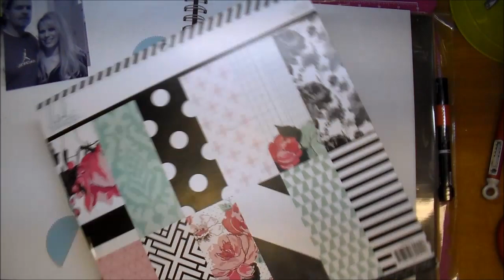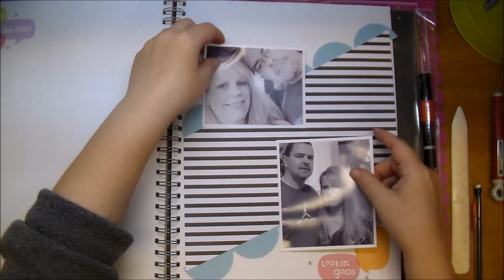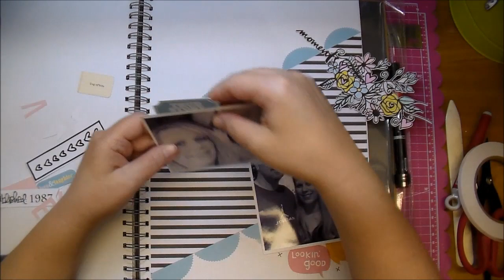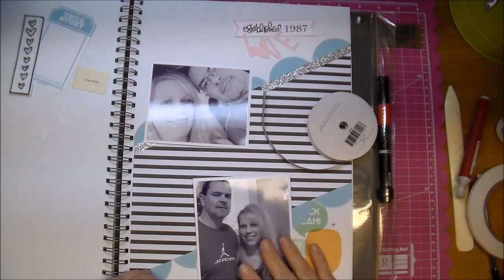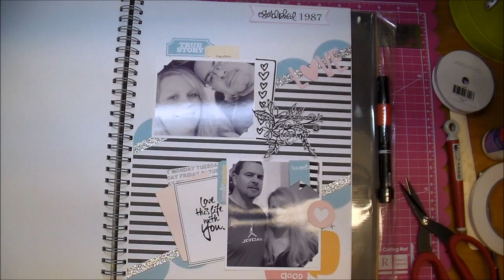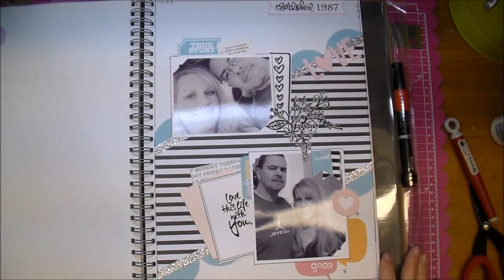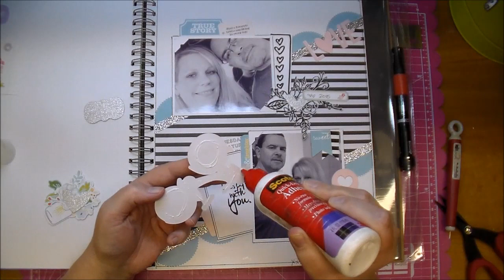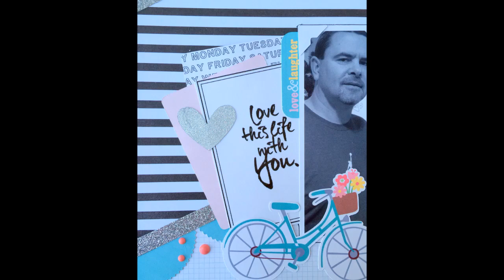Smash book (start to finish) Series 4 Episode 2